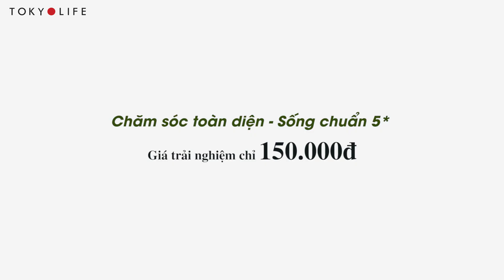THƠM CẢ NGÀY VỚI COMBO TẮM GỘI XẢ RESORT & SPA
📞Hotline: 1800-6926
‼CÀI APP tích điểm thêm 2% mọi hóa đơn.